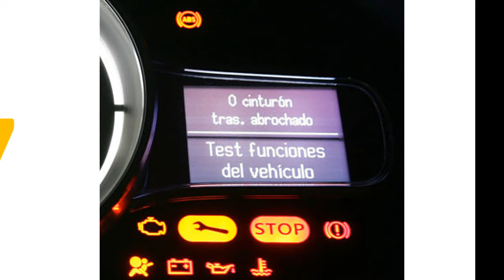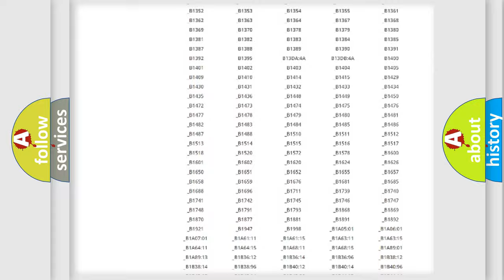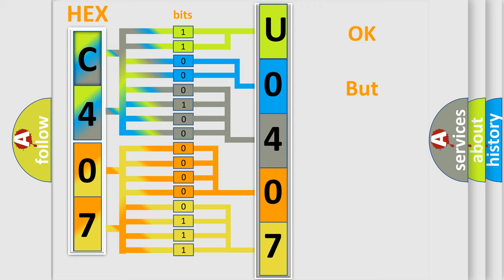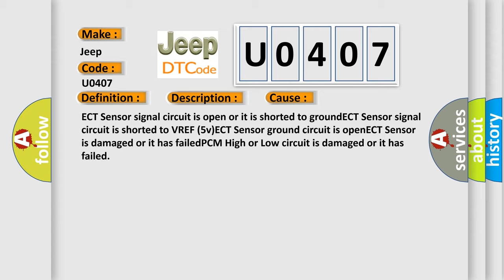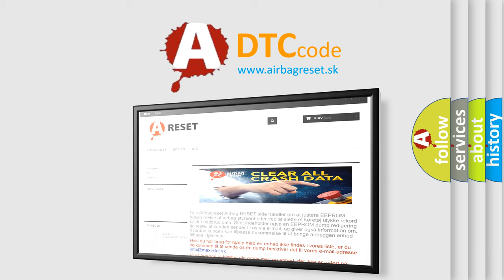DTC Jeep U0407 Short Explanation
Contents:
0:21 Basic DTC analysis according to OBD2 protocol standard.
1:48 Insight into programming
2:58 A diagnostically understandable description of the Diagnostic Trouble Code
3:05 Basic error definition

Make
Jeep
Code
U0407
Definition
ECT Sensor Circuit Performance
Description
Engine started  engine runtime over 10 minutes,  and the PCM detected the ECT Sensor did not reach a calibrated level during the test period i e ,  it failed the CCM rationality test
Cause
ECT Sensor signal circuit is open or it is shorted to groundECT Sensor signal circuit is shorted to VREF 5vECT Sensor ground circuit is openECT Sensor is damaged or it has failedPCM High or Low circuit is damaged or it has failed